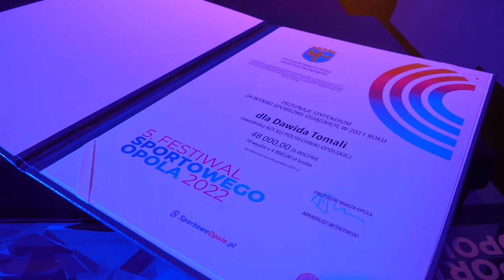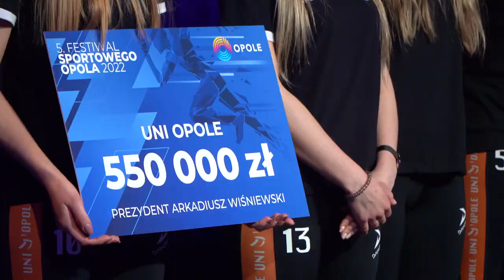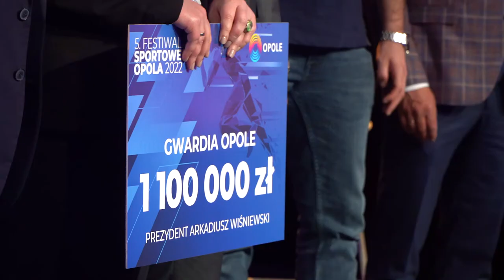Festiwal Sportowego Opola 2022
Blisko 40 klubów sportowych Opola otrzymało dotacje a ponad 70 sportowców stypendia Prezydenta miasta. Po raz piąty odbyła się finałowa gala Festiwalu Sportowego Opola.